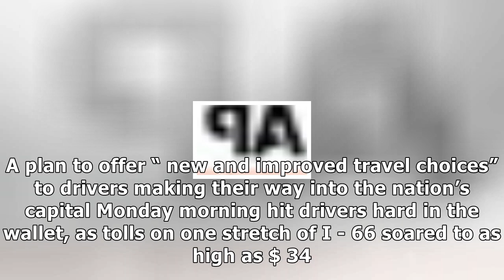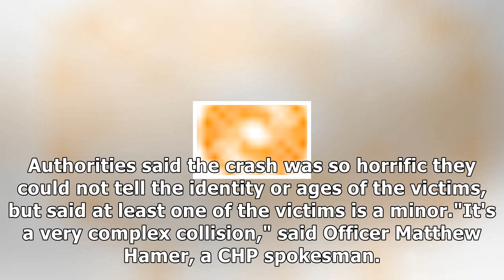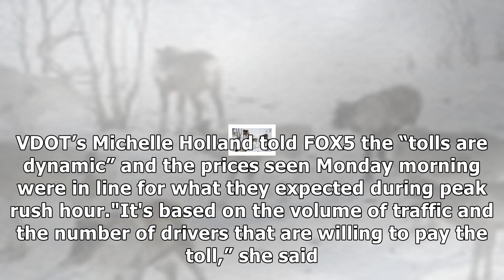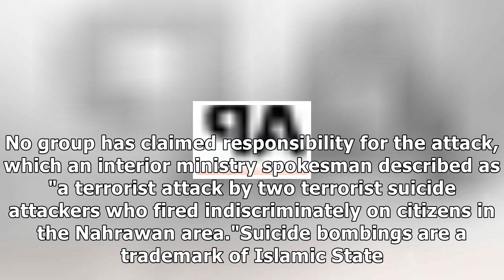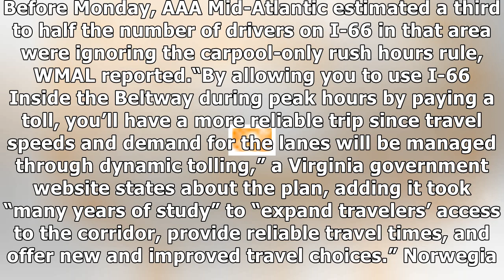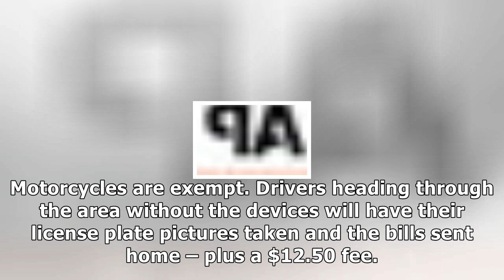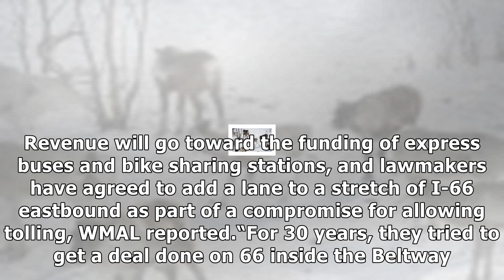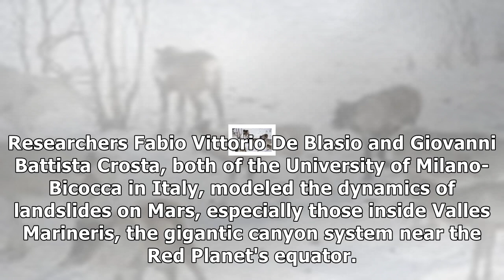Dc-area drivers hit with $34 tolls as new i-66 system rolls out